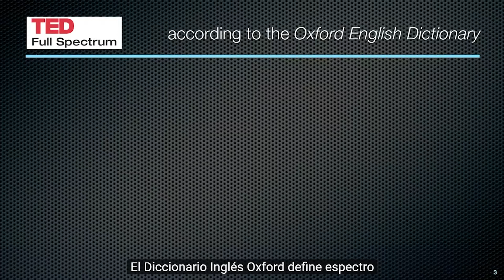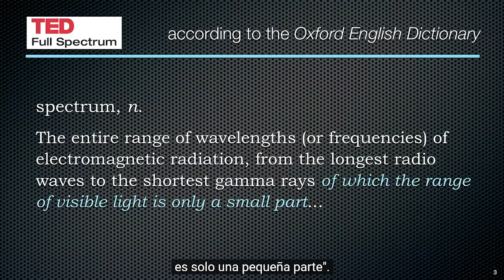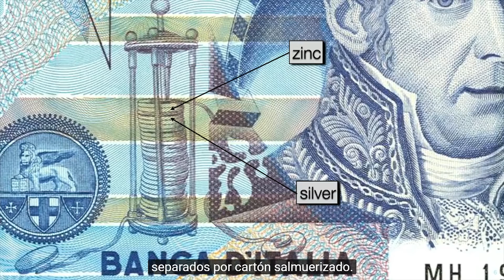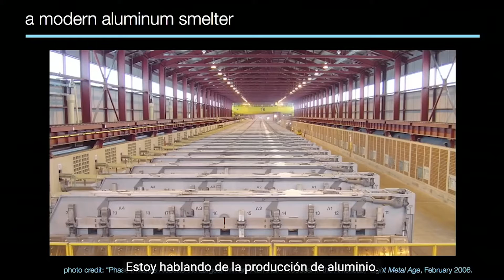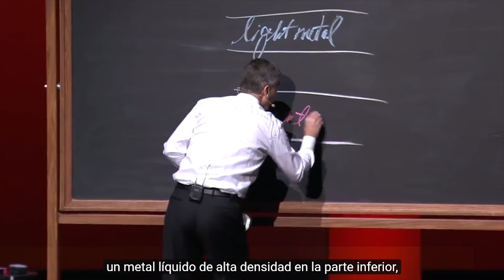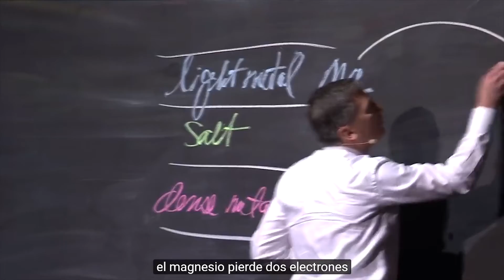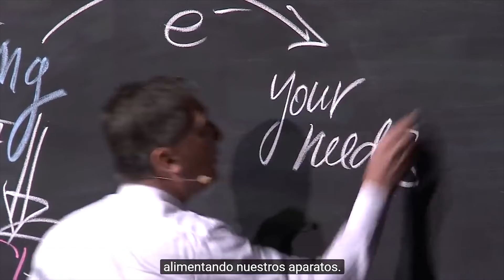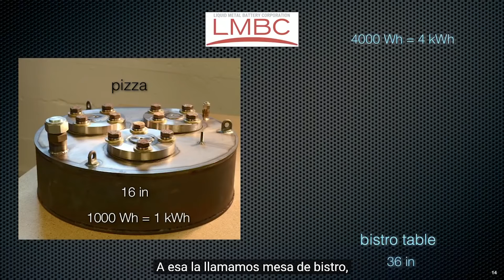Baterías: El Futuro de las Energías Renovables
En una charla TED, Donald Sadoway, nos cuenta sobre la clave del futuro de las energías renovables.